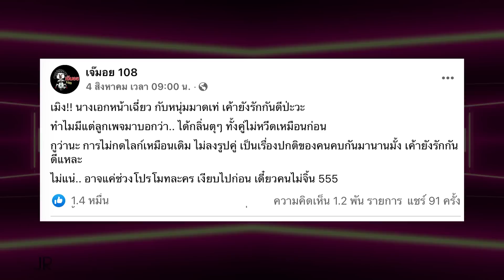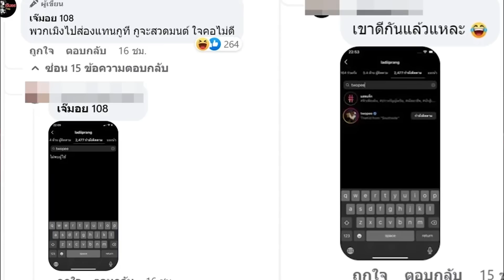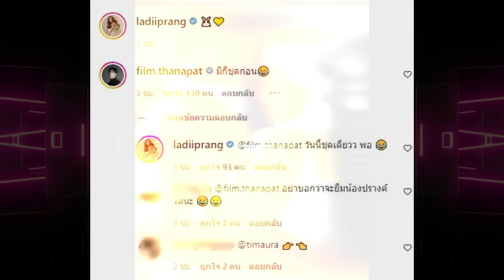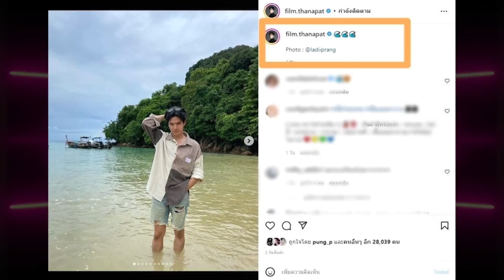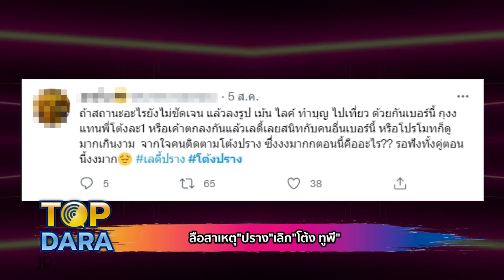วงในเม้าท์ให้แซ่ด! สาเหตุ "ปราง" เลิก "โต้ง ทูพี" l TOP DARA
กำลังเป็นกระแสกระตุกต่อมเผือกชาวเน็ตอย่างมาก หลังจากเพจดังอย่าง "เจ๊มอย 108" ได้ออกมาหย่อนประเด็นเม้าท์มอยสุดแซ่บ ของคู่รักคนดังในวงการบันเทิงให้ชาวเน็ตตามสืบกันยกใหญ่ว่าคือใครกัน? หลังเพจดังทิ้งคำใบ้เอาไว้เกี่ยวกับเรื่องราวของ "นางเอกสาวหน้าเฉี่ยว" กับ "หนุ่มมาดเท่" ที่ความรักช่วงนี้ดูไม่หวานเหมือนเก่า จนหลายอดสงสัยไม่ได้ว่า "ทั้งคู่ยังรักกันดีหรือเปล่า?"